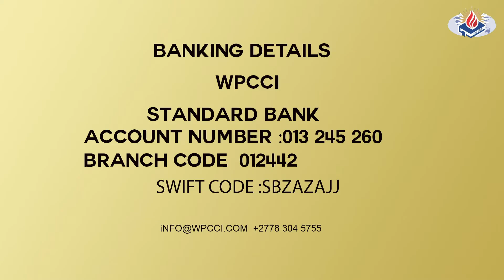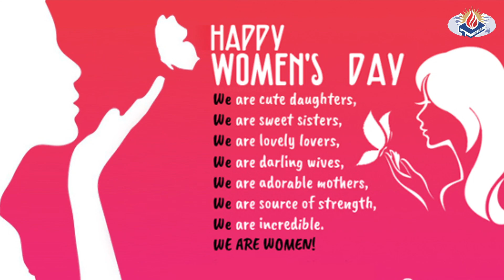WPCCI Online sermon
WPCCI Online sermon with Pastor Nomkhosi Mahlangu ,Celebrating#Woman'sday